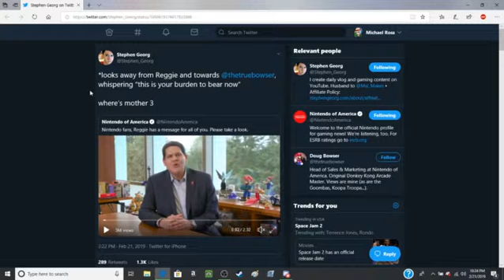We Wish you Luck, Reggie.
Thank you Reggie for your dedicated service for all of these years.
Now, we move onto Doug Bowser.